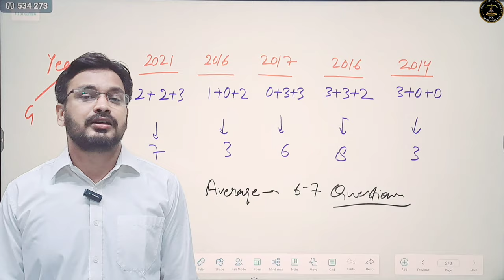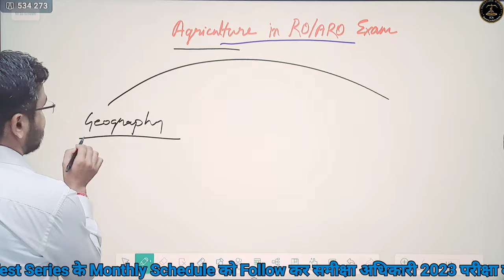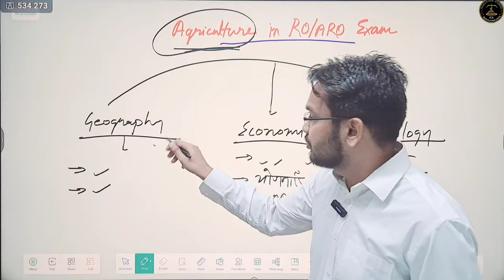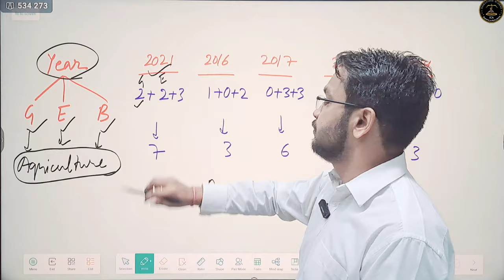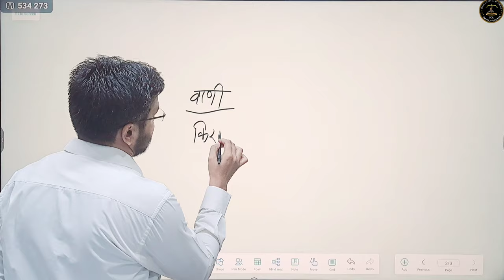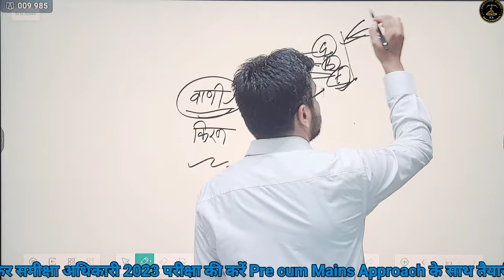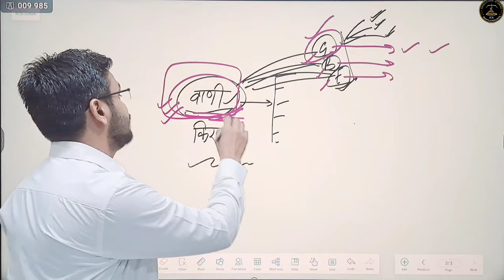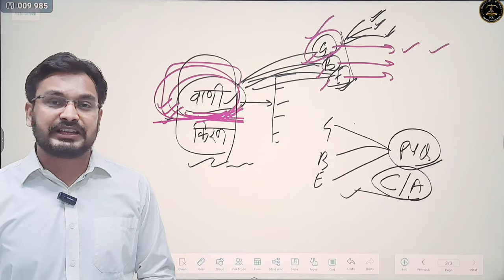RO/ARO EXAM 2023|| agriculture विषय की सटीक रणनीति||कहां से कैसे पढ़ें?